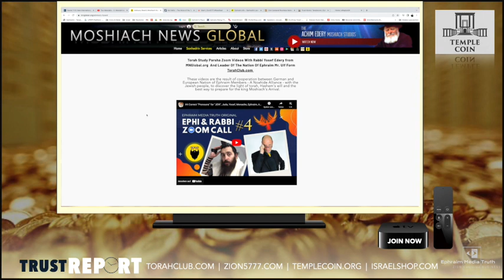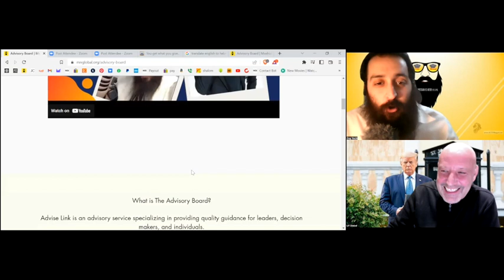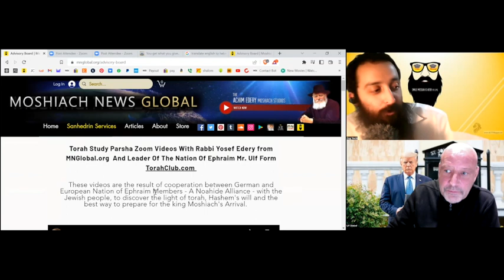Ephraim & Judah Zoom Call #005-3 - Sign up - Set up and End up on Mount Zion!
‘The days are coming,’ declares the Lord, ‘when I will make a new covenant with the people of Israel and with the people of Judah. Jeremiah 31.31

The EPHI & RABBI Zoom Call Series is the result of a prophetic cooperation between the Nation of Ephraim and the Jewish people, to discover the will of HaShem in our life for Today!

for more information on this exiting Noahide Alliance and the work of Jewish orthodox Chabad Rabbi Yosef Edery from Moschiach News Global or his YouTube Channel @zogyechi

for more information on the NewDeal between Ephraim & Judah, or to join the Nation of Ephraim for the upcoming reunion and the full restoration of Israel, based on the Torah of Moses and the Prophets of Israel.

Further info online:Ephraim National Gold & Silver TrustProducer of the TempleCoin

Weblog and Contact of (c) Ephraim, Priest of the Order of Melchizedek